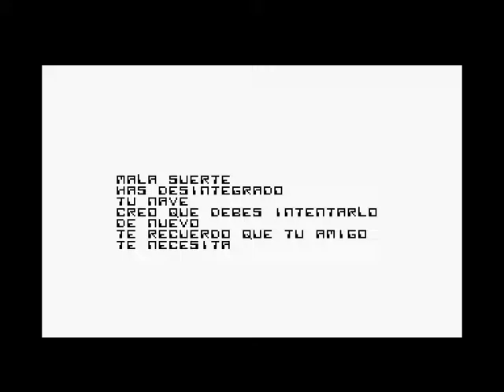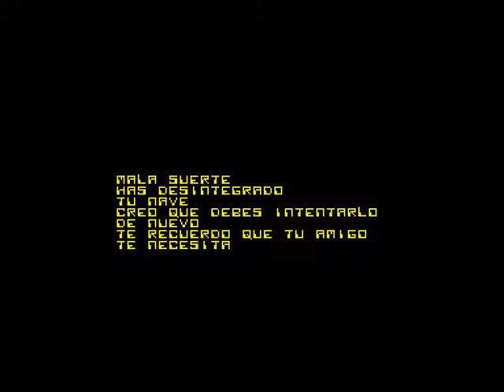Eagle (Dro Soft/Juliet Software) (1987) (Amstrad CPC)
Uno de los juegos de la galería de los horrores de Juliet Software. Delta es un horripilante matamarcianos que casi no tiene aliens a los que destruir, en el que basta quedarse en la parte superior (o inferior) de la pantalla para pasar las fases con toda la tranquilidad del mundo.
Además, la IA de los enemigos es inexistente.

El sonido y el colorido es ligeremente mejor en esta versión que en la de Spectrum.
A game from the Juliet Software's gallery of horrors.
Delta is an awful shooter with almost no aliens to be destroyed, in which is enough stay on top (or bottom) of the screen to pass first stage easily.
Also, the enemy AI is nonexistent.

The sound and the color is slightly better in this version than in the Spectrum.